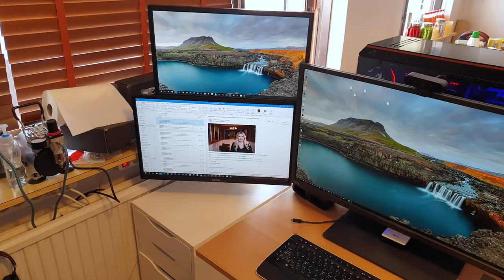New table and setup in my youtube/makerspace studio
Just a short clip to show you guys what I've been doing, Got a new table, moved my workstation from my study room into the studio, as it's more powerful PC than the one I had before.

Now I have a table that can be moved up and down, and then I can stand in front of the table while shooting videos.

Support my by using my link